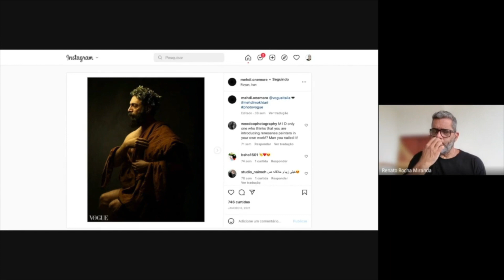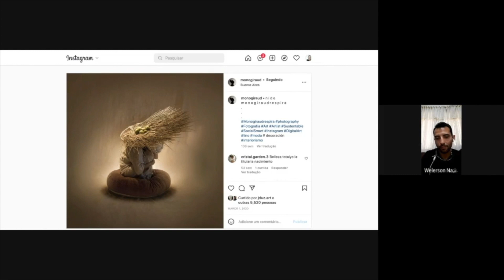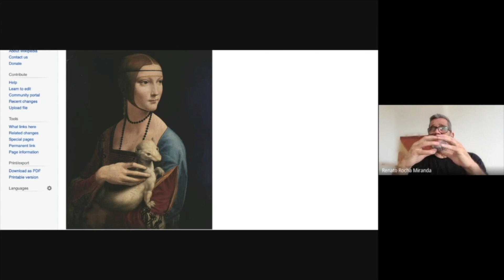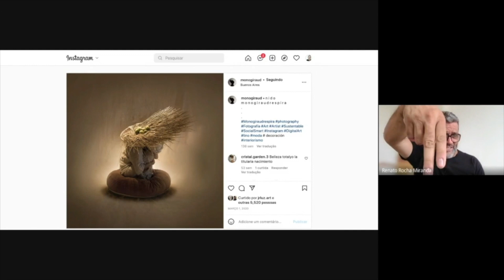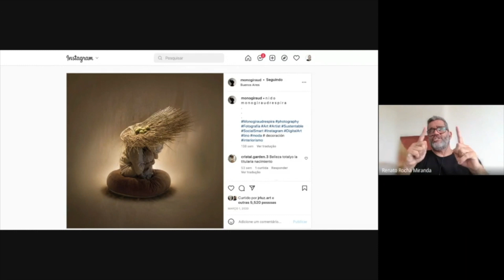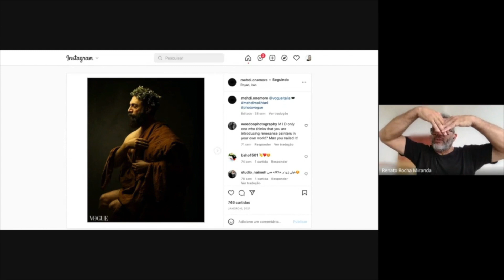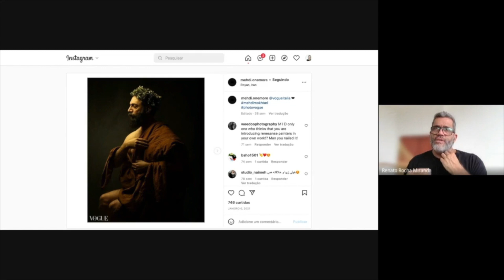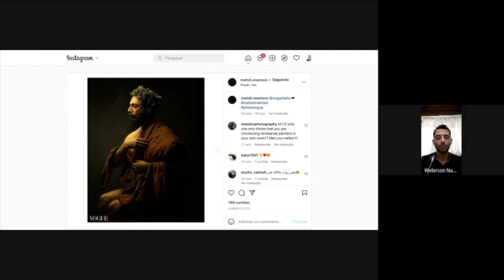Com qual lente começar na fotografia?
Existe a lente certa para começar? Welerson está iniciando na fotografia e só possui uma câmera, nessa consultoria ele queria entender com qual lente e tipo de luz poderia iniciar na fotografia de retratos mais conceituais, esse caminho indicado pode ser bom para você também! Deixa seu comentário e marque sua consultoria também no link:

São 25 anos de ensaios, viagens fotográficas documentais pelo mundo e posts surpreendentes, eu vou adorar ler um comentário seu no meu site | blog